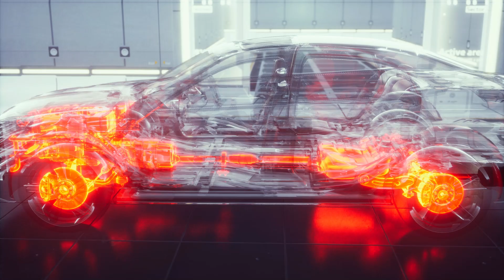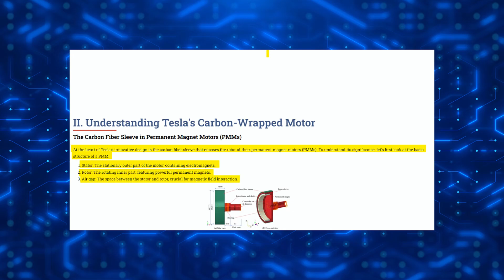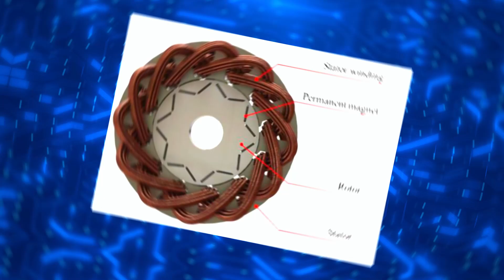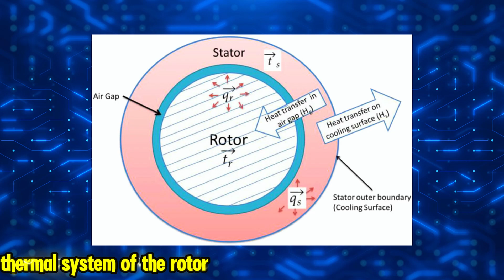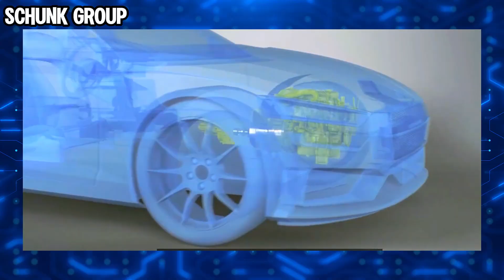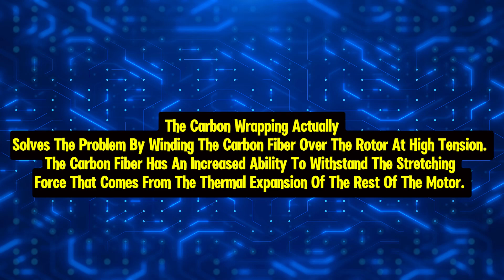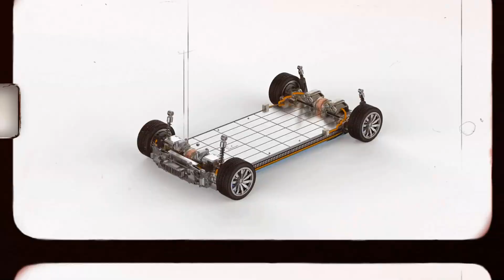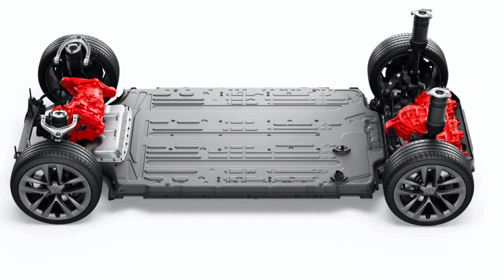Elon Musk: “This New Engine Will Destroy The Entire EV Industry!"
Elon Musk unveils his groundbreaking new engine that could completely destroy the EV industry as we know it. This revolutionary carbon-wrapped motor engine, used in Tesla’s Plaid model, is set to change the future of electric vehicles. The innovation offers more efficiency, speed, and durability, threatening to disrupt the market and leave competitors scrambling to catch up. In this video, we dive into how Elon Musk's new engine works, its potential to dominate the EV industry, and what this could mean for the future of transportation. From the latest tech breakthroughs to the impact on traditional EV makers, you won’t want to miss this! Is this the end of the electric vehicle industry as we know it, or just the beginning of a new era for Tesla?